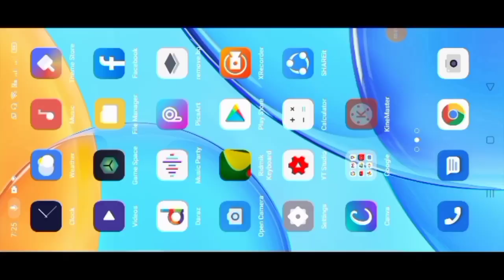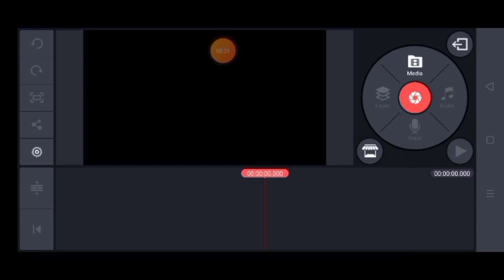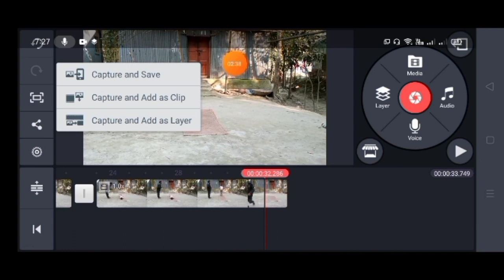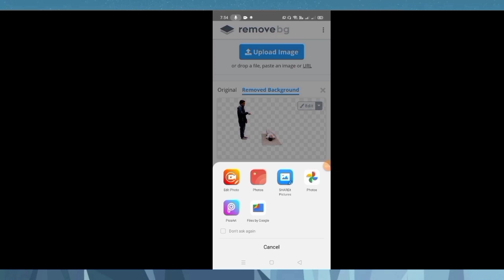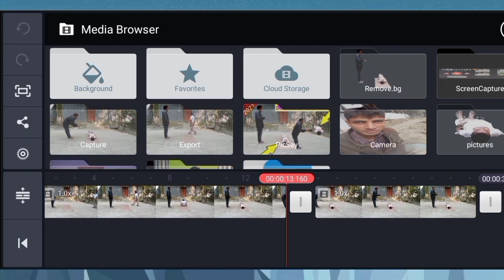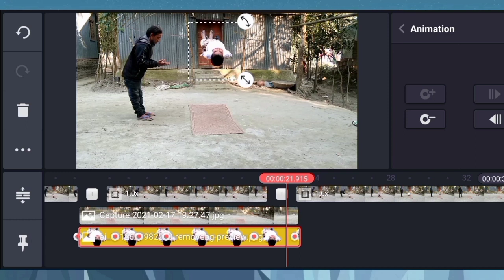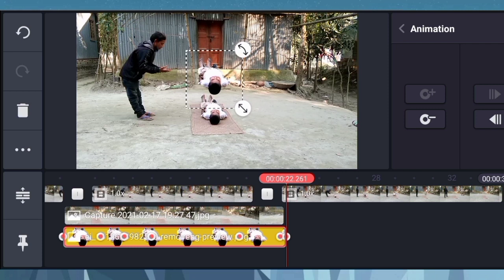কাইনমাস্টার দিয়ে ভিডিও এডিটিং করে জাদু শিখুন । kinemaster bangla tutorial 2021, Mukul Tech Bangla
কাইনমাস্টার দিয়ে ভিডিও এডিটিং করে জাদু_শিখুন। এই ভিডিও সম্পূর্ণ দেখলে আপনি জাদু বা মেজিক ভিডিও বানাতে পারবেন। এই ভিডিওতে কাইনমাস্টার দিয়ে কিবাবে জাদুকরি ভিডিও বানাতে হয় দেখানও হয়েছে। কাইনমাস্টার দিয়ে কিবাবে ভিডিও এডিট করতে হয় আপনারা জানতে পারবেন।kinemaster bangla tutorial 2021.You can learn how to edit this video with Kinemaster.If you watch this video flower, you will know how to edit the video with Kinemaster। my channel name: MukultechBangla kinemasterapp @MastiBanglaTech10